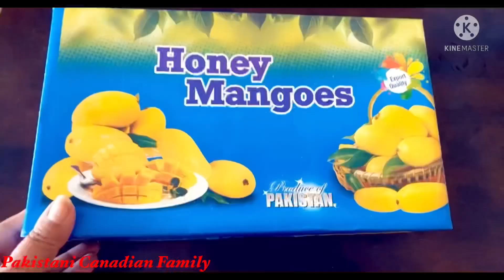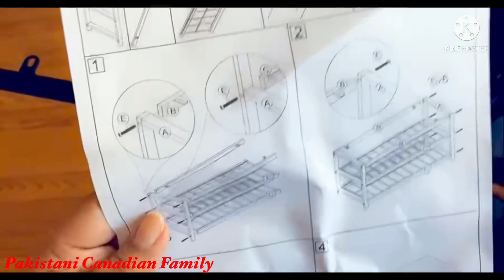Father’s Day Celebration | Graduation Party in Lockdown | Grad party | Pakistani Mangoes | Vlog 133